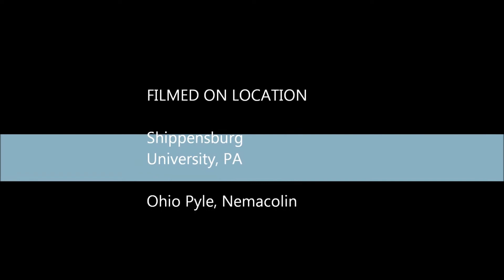Shippensburg LongBoarding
Sam Adams-Summertime